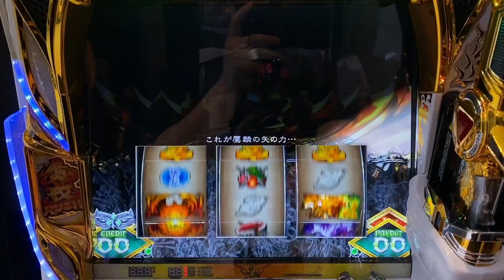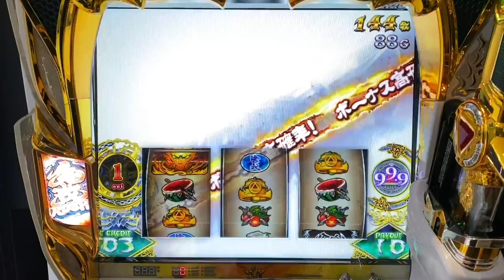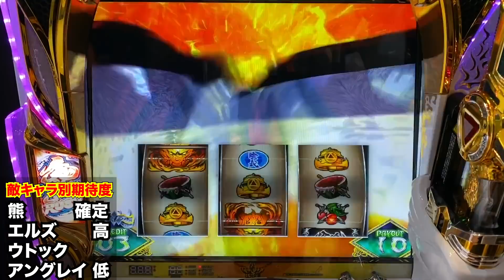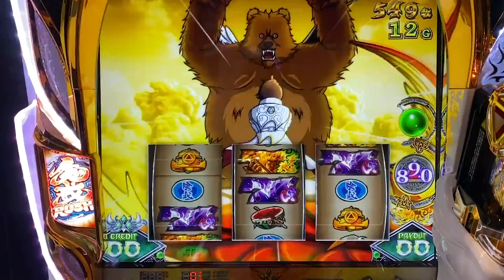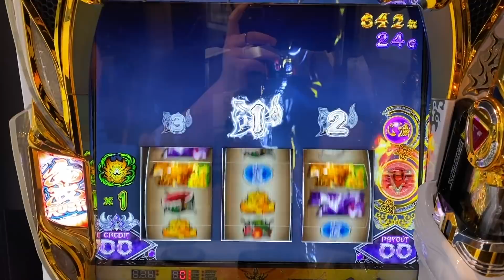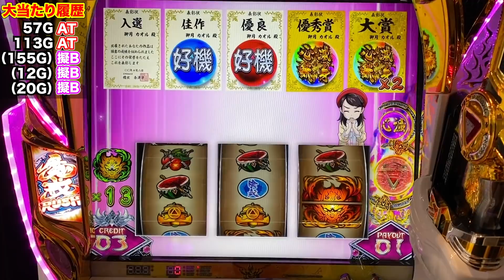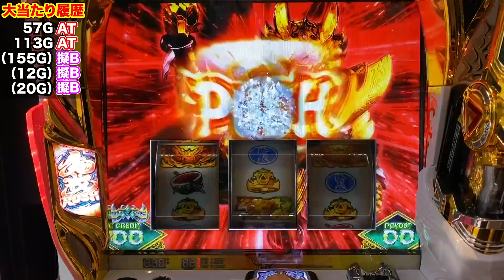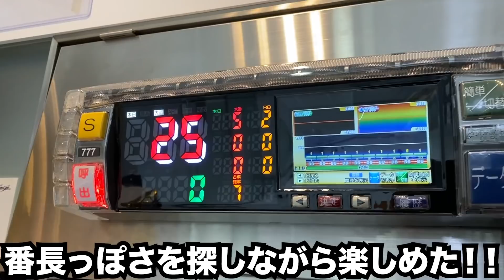【新台】S牙狼－黄金騎士－は番長のパクリで最高傑作！！（ガロスロット実践）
新台S牙狼－黄金騎士－を打ってきました！！
サンセイと大都技研のコラボでできた牙狼は想像以上に番長でした。